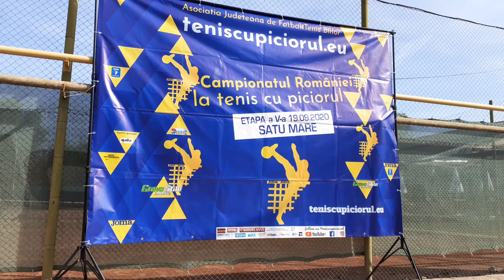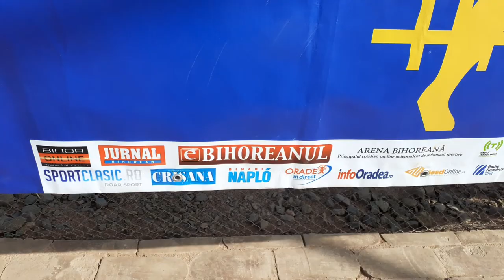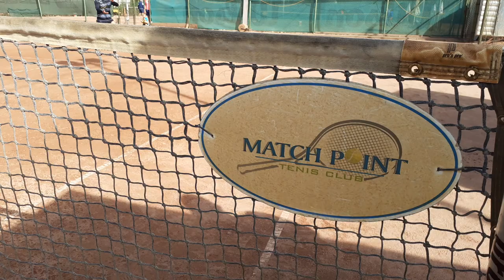Start de etapa la Satu Mare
Multumim gazdei BAZA SPORTIVA MATCH POINT, conditii excelente pentru tenis cu piciorul.